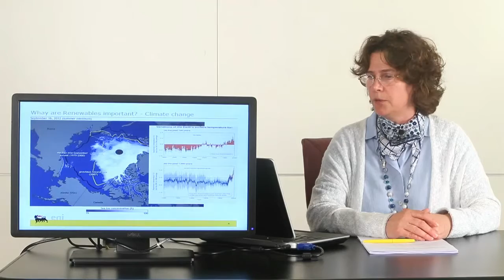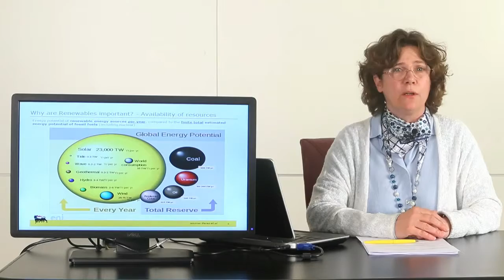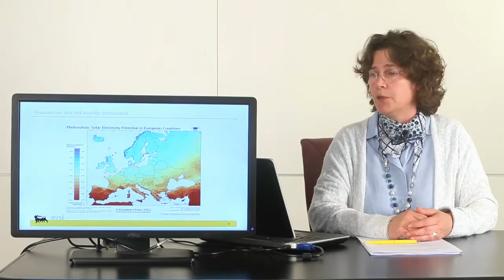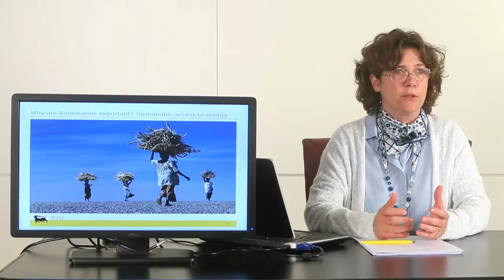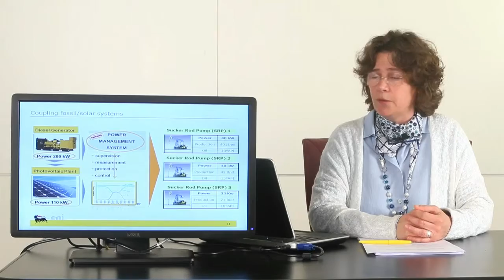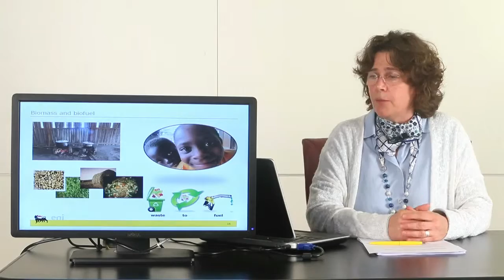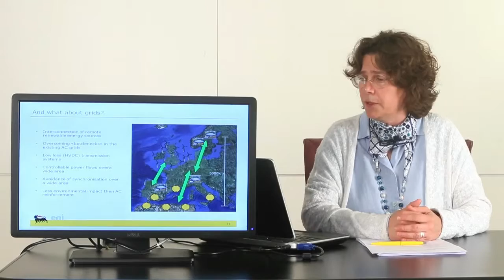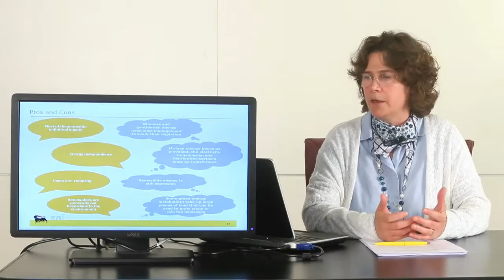An introduction to Renewable Energy Sources